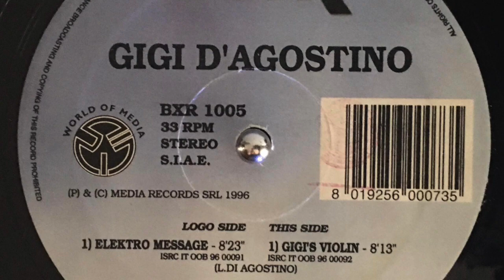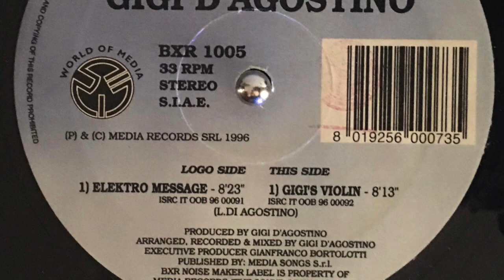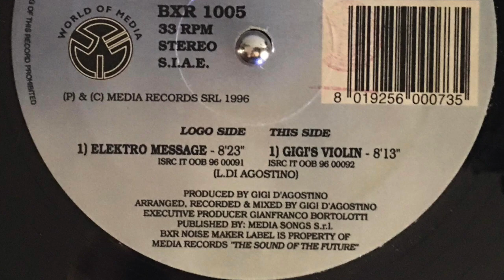Gigi D'Agostino - Gigi's violin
Questo video riguarda Gigi D'Agostino - Gigi's violin